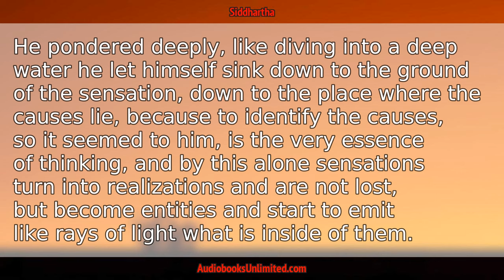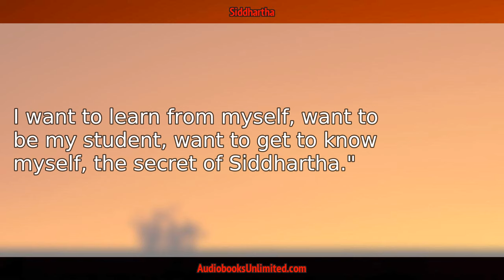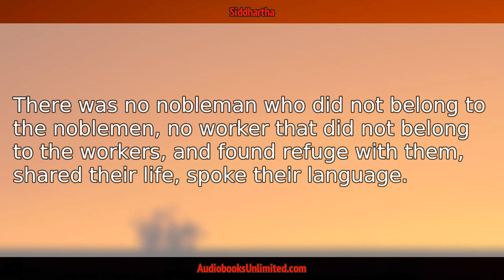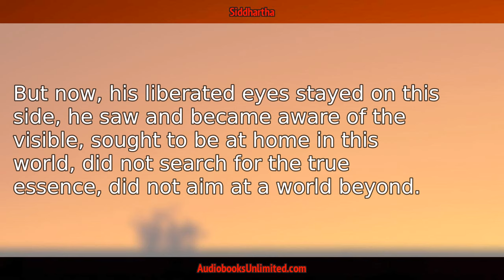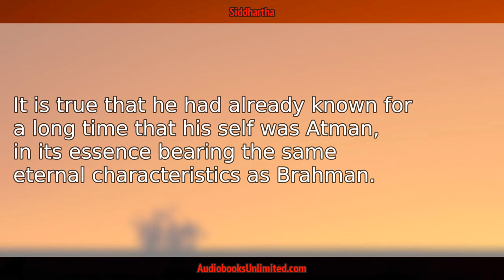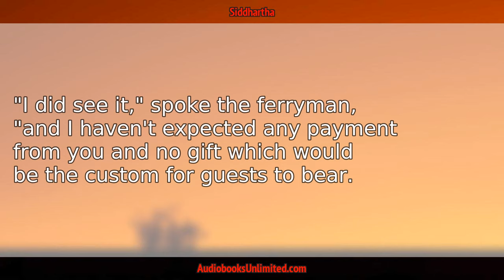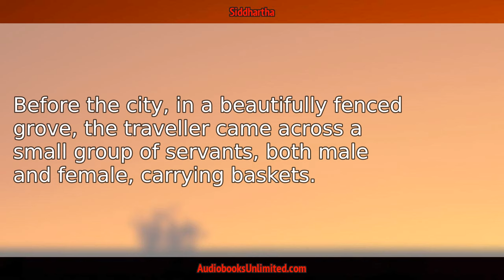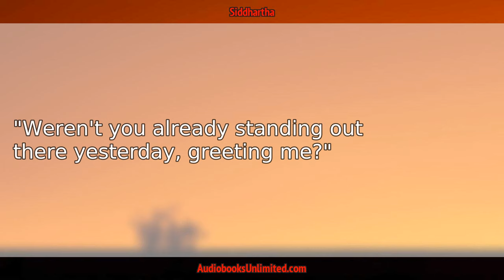Siddhartha Audiobook Chapter 4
Siddhartha Audiobook Chapter 4 with subtitles in English by Hermann Hesse. Free full length audiobook with text.